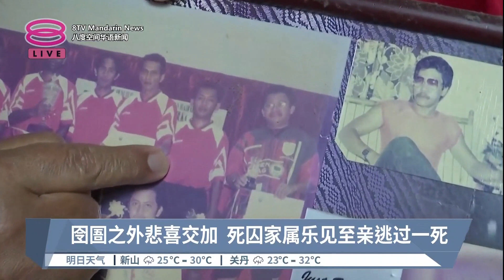国会通过废除强制死刑法案 死囚家属喜极而泣【2023.04.05 八度空间华语新闻】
【国会通过废除强制死刑法案  死囚家属喜极而泣】
政府星期一三读通过废除强制死刑法案，法官被赋予裁量权，在特定罪行下，罪犯不一定要面对死刑这个唯一刑罚。

法案通过后，对于谋杀案死者家属而言，犹如巨大噩耗，不断请命要求政府收回决定。但是对死囚的家属而言，犯错的至亲得到了第二次生命的机会，等同是天大喜讯。

【今日主播】陈嘉荣 & 杜文杰